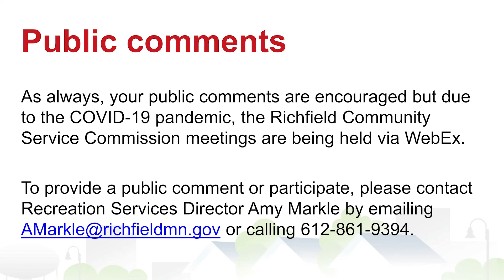Community Service Commission Meeting October 21, 2020